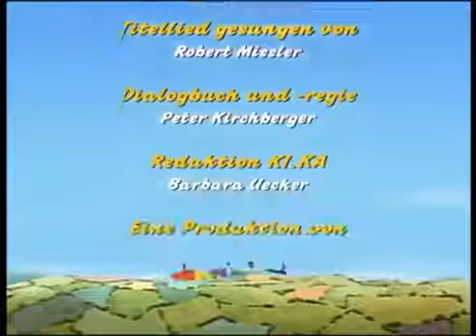Kleiner Roter Traktor Oben auf dem Dach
Die Serie spielt in der Umgebung des fiktiven, ländlich geprägten Dorfes Plätscherbach. Sie erzählt von den Erlebnissen eines kleinen roten Traktors älteren .